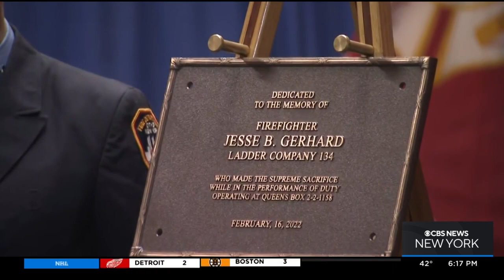FDNY firefighter Jesse Gerhard honored at plaque dedication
One of New York's bravest was posthumously honored Saturday. FDNY firefighter Jesse Gerhard died last year after battling a heavy fire. CBS2's Leah Mishkin has more on the emotional ceremony.